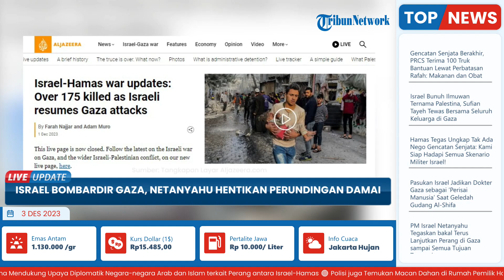Israel Bombardir Gaza Seusai Gencatan Senjata Berkahir, Netanyahu Hentikan Perundingan Damai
TRIBUN-VIDEO.COM - Pasukan Militer Israel semakin intens melakukan serangan di Jalur Gaza selatan pada Sabtu (2/11/2023).

Serangan militer Israel menjadi ancaman atas perundingan untuk pembebasan sandera dan memulihkan gencatan senjata yang gagal sehari sebelumnya.

Babak baru atas perang melawan militan Hamas, angkatan udara Israel mengatakan pihaknya melakukan "serangan ekstensif" di Khan Younis.

Diketahui, Khan Younis sebuah kota di Gaza selatan yang dipenuhi pengungsi yang melarikan diri beberapa minggu sebelum pemboman Israel.

Mengutip laporan The Wall Street Journal, angkatan udara Israel mengatakan mereka melakukan 400 serangan selama sehari terakhir.

Warga Palestina di daerah tersebut mengatakan ledakan mengguncang gedung-gedung sepanjang malam.

Sementara direktur sebuah rumah sakit besar di kota tersebut mengatakan ruang gawat darurat dibanjiri dengan korban jiwa.

Pertempuran baru terjadi sehari setelah perundingan untuk memperpanjang gencatan senjata gagal.

Perjanjian gencatan senjata tersebut membuahkan hasil atas pembebasan lebih dari 100 sandera yang ditahan oleh Hamas sejak serangannya pada 7 Oktober terhadap Israel.

Sementara itu puluhan tahanan Palestina yang ditahan oleh Israel juga ikut dibebaskan.

Sebelumnya, para pejabat dari Mesir dan Qatar yang menjadi penengah dalam pembicaraan antara Israel dan Hamas bergegas memperbarui gencatan senjata setelah pertempuran kembali terjadi.

Perdana Menteri Israel Benjamin Netanyahu yang menghadapi tekanan dari keluarga sandera yang masih ditahan oleh Hamas untuk melakukan deeskalasi dan melakukan negosiasi.

Dalam hal ini untuk pembebasan lebih banyak tawanan-mengatakan bahwa ia memerintahkan perunding Israel dari dinas intelijen Mossad untuk meninggalkan pembicaraan karena menurutnya perundingan telah mencapai kebuntuan.

Sementara itu, para pejabat Arab yang mengetahui perundingan tersebut mengatakan perundingan berlanjut pada hari Sabtu kemarin.

(Tribun-Video.com/ Aljazeera.com)

Artikel ini telah tayang di Aljazeera.com dengan judul Israel-Hamas war updates: Over 175 killed as Israeli resumes Gaza attacks

VP: Rania